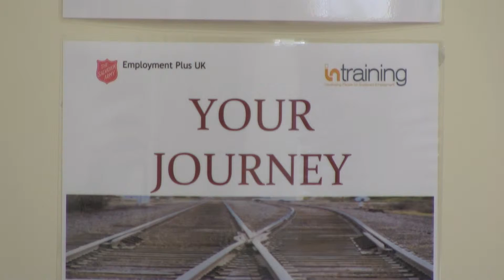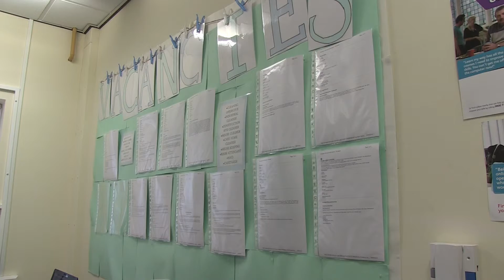Salvation Army: Health & Wellbeing Business of the Year Award Entry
Salvation Army Health & Wellbeing Business of the Year Award Entry from the World Mental Health Charity Gala Ball